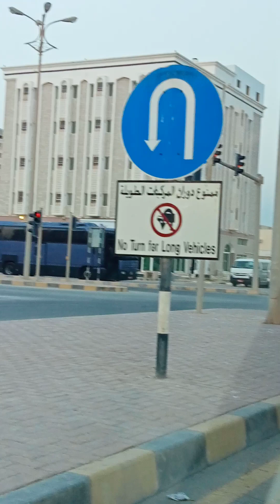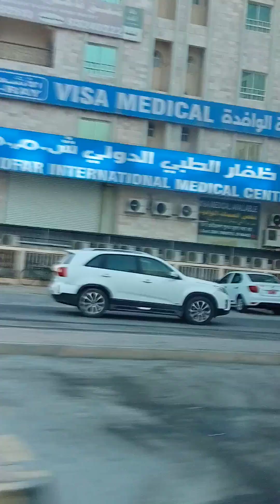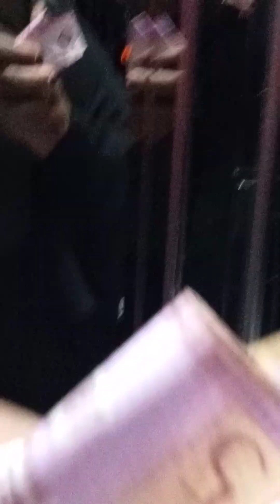vjjunior romantic movie